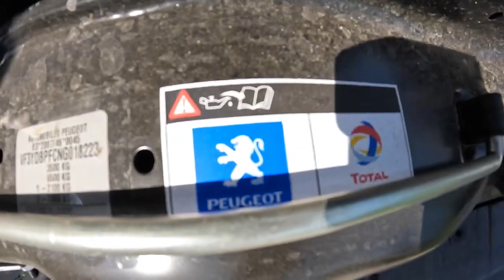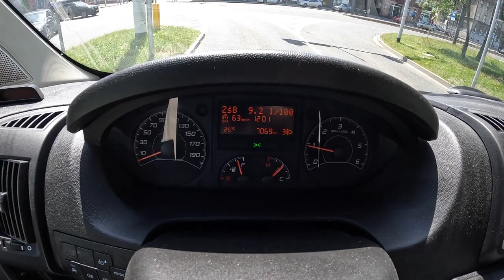Peugeot Boxer III 2023 BlueHDi POV Test Drive